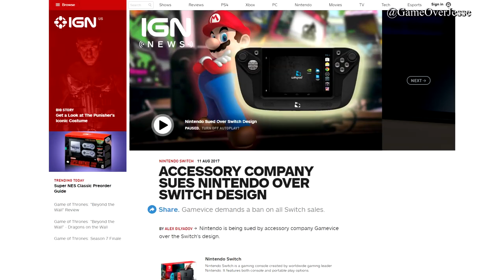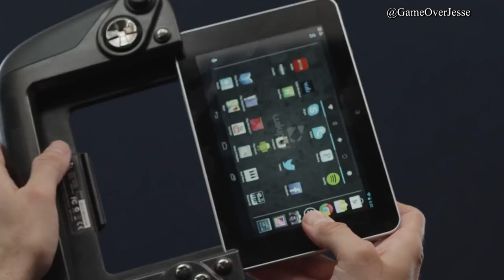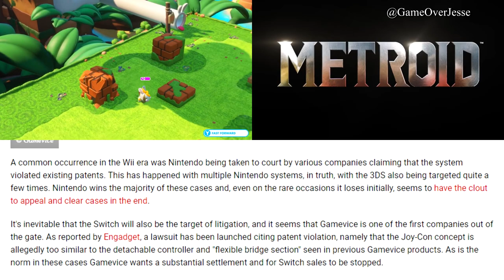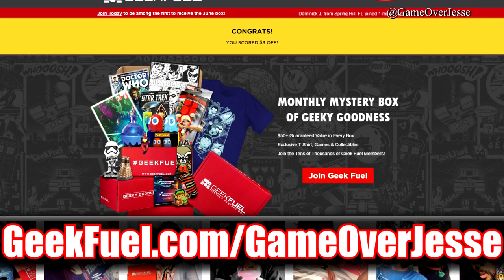Nintendo Switch Sued By WIKIpad - WTF GameVice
Nintendo is being sued by Gamevice because gamevice is saying they stole their idea. This is dumb.

Thank you to CSGuitar89 for allowing me to use his video game & Zelda cover songs in my videos.